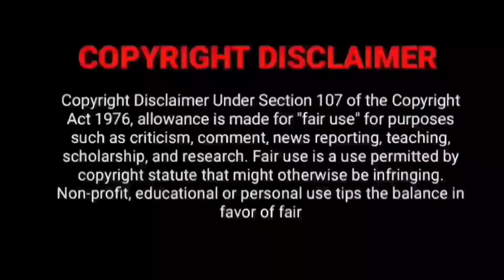Pushpa 2 The Rule Official Trailer (Tamil) | Allu Arjun | Rashmika | FaFa | Sukumar Trailer Review